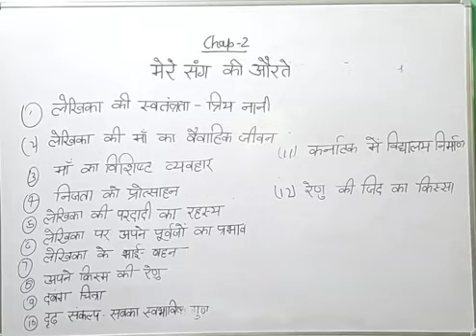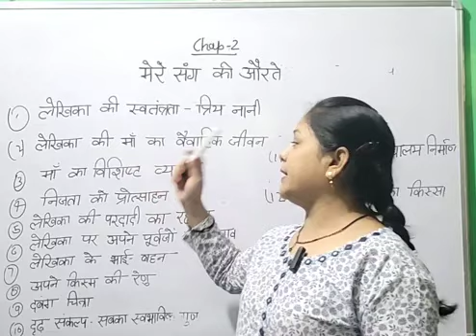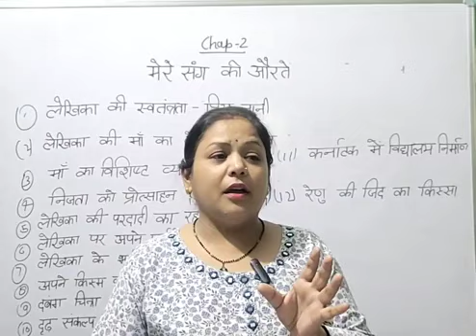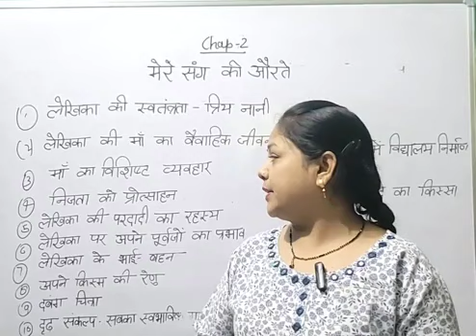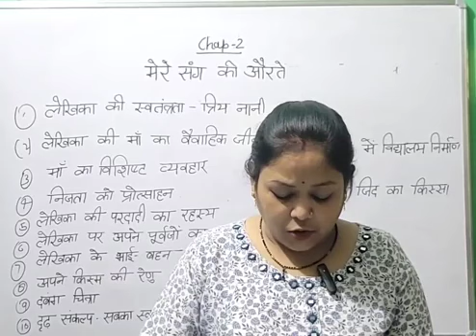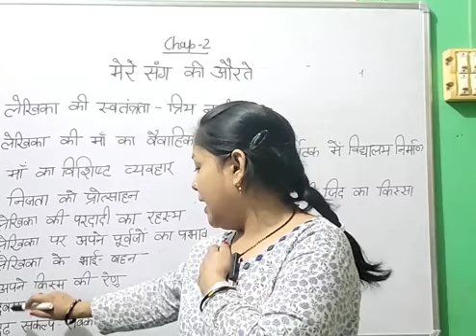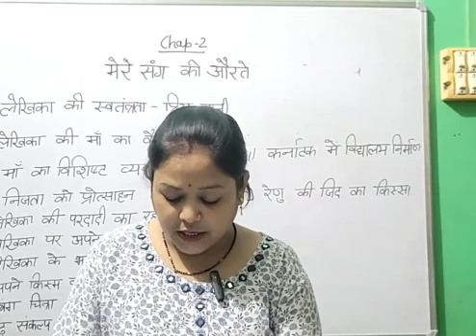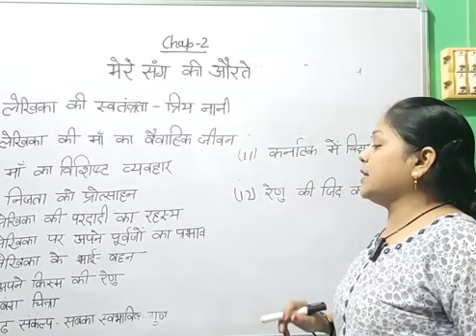Class-9th Kratika (Mere sang ki auratein) Complete lecture point wise in ONEshot#by porwal mam👍